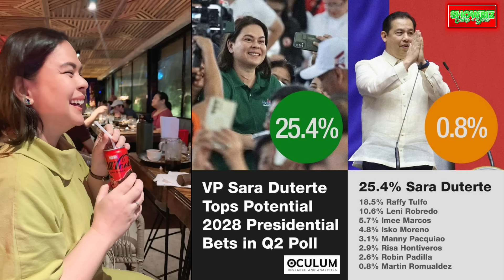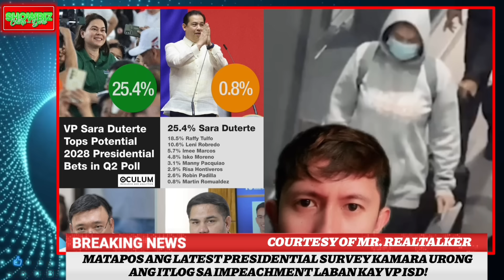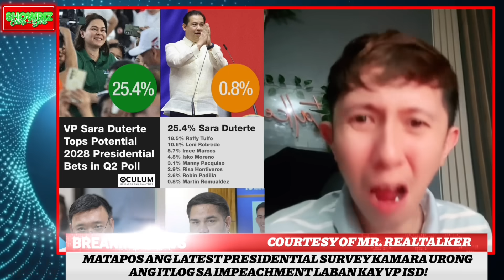MATAPOS ang LATEST PRESIDENTIAL SURVEY URONG ITLOG ng mga KONGRESISTA sa IMPEACHMENT VS. kay VP SARA